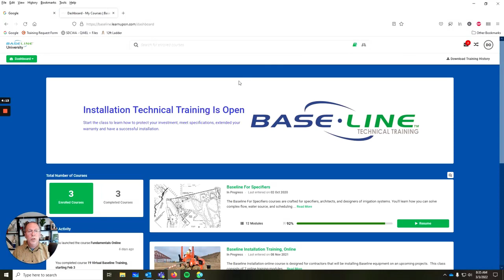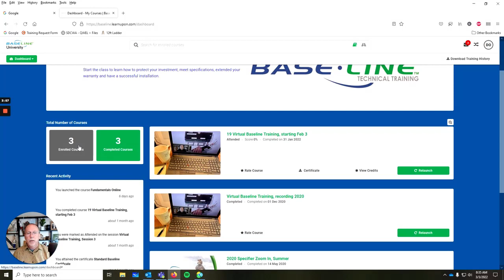Baseline.LearnUpon.com Navigation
Sign in and access your LearnUpon.com classes